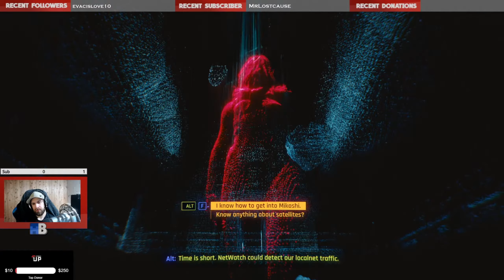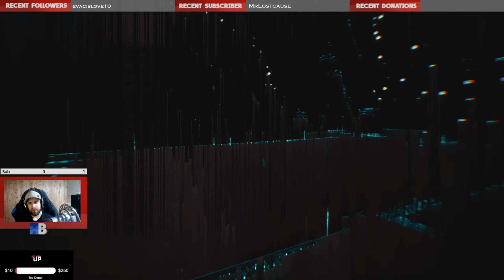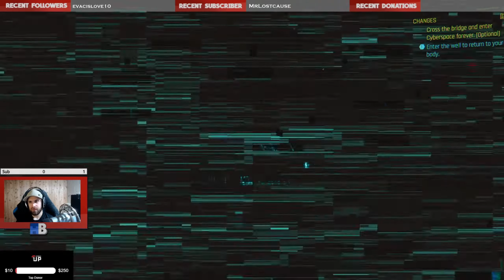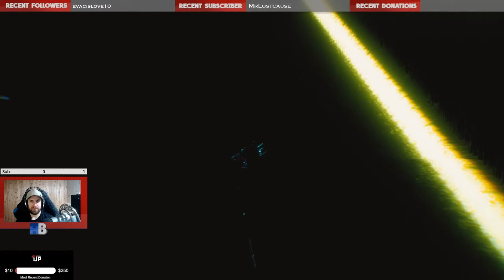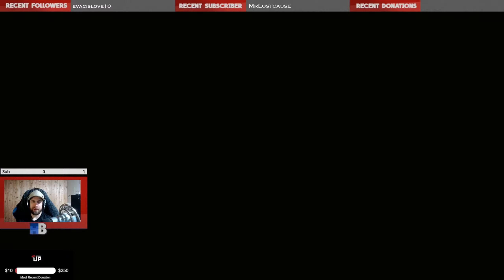CYBERPUNK 2077 | Gameplay | Playthrough Episode 53 | New Dawn Fades | End